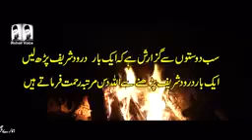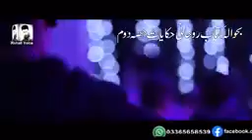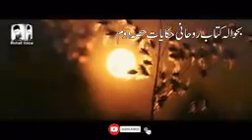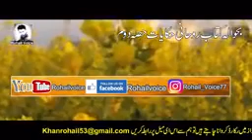Dary neel ka waqia isamic bayan